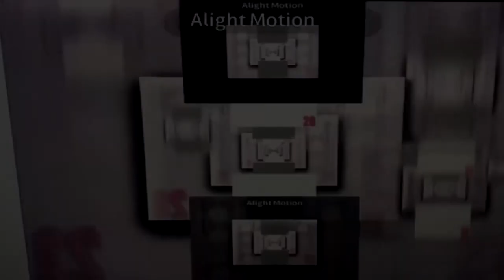(YTPMV) Ultimate Driving: Expectations VS Reality (Roblox) Scan^29